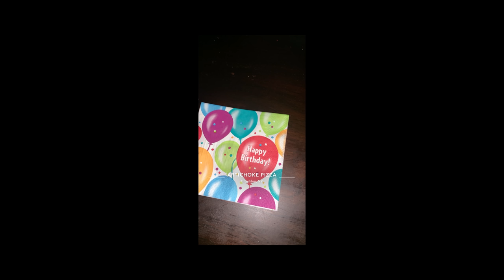GOOD CHILDREN: Episode 17: Slenderman Is A Twink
Joe Hegyes and Andrew Muscarella were so pretty and so smart and got good grades and dated all the popular boys in high school. Ppl in their school TOTALLY HATED THEM so they planned to lock them in a closet forever. Unless you send this message to 10 other people, they will come to your room tonight and harmonize. They will show up every night. You have seven minutes to send this. LOLJK! In this very SCARY episode of Good Children, Andrew and Joe unpack some of their earliest fears, and a few fears they have today. Ranging from chain messages to intimacy, basements to rejection, no holds are barred.

HOSTS:
Joe Hegyes & Andrew Muscarella
PRODUCER:
Joe Hegyes

Good Children make bad adults. Childhood best friends Joe Hegyes and Andrew Muscarella dive into their shared history of anxiety, food courts, wigs, and trying their best to do everything right as adolescent closeted queer kids growing up on the south shore of Long Island. With soundbytes from over two decades of archival footage, you'll laugh, you'll cry, and you'll grow up all over again alongside these Good Children.